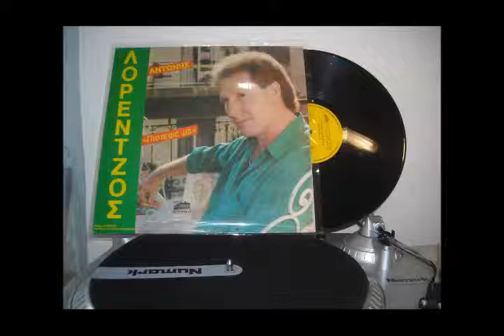ΑΝΤΩΝΗΣ ΛΟΡΕΝΤΖΟΣ ΑΠΟ ΣΕΝΑ ΕΞΑΡΤΑΤΑΙ Η ΖΩΗ ΜΟΥ